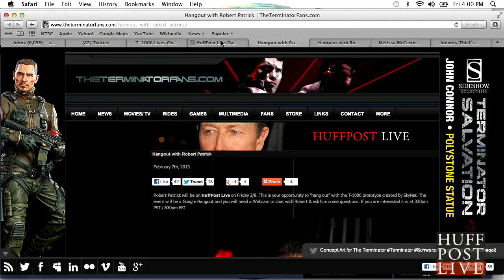Robert Patrick On Whether He Would Return To 'Terminator' T-1000 Role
Robert Patrick AKA "Terminator's" T-1000 joins Alyona in studio to talk about his most recent project "Identity Thief." Here he talks about whether he would return to the role that made him famous.